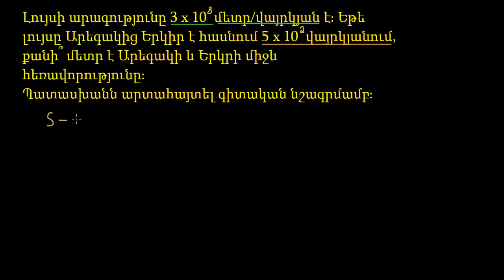Լույսի արագությունը և հեռավորությունը արևից | Հանրահաշվի հիմունքներ | «Քան» ակադեմիա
Multiplying & dividing in scientific notation